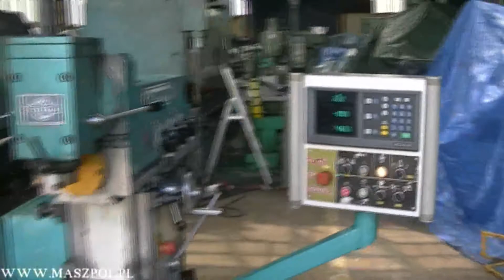Frezarka ORADEA FUS 22 2M odczyty - oprzyrządowanie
Frezarka narzędziowa uniwersalna ORADEA FUS 22 2M r.b 2005 stan techniczny IDEALNY maszyna pochodzi z narzędziowni .

FREZARKA POSIADA OPRZYRZĄDOWANIE.

Frezarka posiada ODCZYTY CYFROWE  w trzech osiach ACU-RITE przyspieszone posuwy , sterowanie z wędki , hartowane prowadnice , skrętna głowica , napęd w belce , wysuwana pinola ,  dokumentacja DTR.

Wyposażenie frezarki narzędziowej FUS 22-2M:

- głowica pionowa z możliwością wiercenia,
- podtrzymka,
- głowica do szybkiego wiercenia
- dłutownica,
- stół obrotowy,
- stół uchylny do ustawienia pod kątem w trzech płaszczyznach,
- podzielnica,
- specjalna belka do podzielnicy,
- wytaczadło,
- imadło
- trzpienie,
- wrzeciona

Parametry charakterystyczne frezarki FUS 22-2M:

- posuw wzdłużny stołu: 300mm,
- posuw pionowy stołu: 300mm,
- ilość stopni posuwu stołu: 12,
- zakres posuwów: 12,5-250mm/min,
- powierzchnia stołu bazowego: 220x630mm,
- posuw poprzeczny belki: 170mm,
- wartość jednej działki skalowanej tarczy: 0,02mm,

Wał głowicy poziomej:

- ilość stopni prędkości obrotowej: 12,
- zakres obrotów: 63-1250obr/min,

Głowica frezowa pionowa:

- stożek wewnętrzny: ISO 40,
- ilość prędkości obrotowych: 12,
- zakres prędkości obrotowych: 100-2000obr/min,
- obrót głowicy: 360o,

Dłutownica:

- maksymalny skok: 80mm,
- zdolność obrotowa: 360o,
- zakres: 20-125skoków/min,
- moc silnika głównego: 1,9kW,
- wymiary gabarytowe: 1080 x 1535 x 1670mm,
- ciężar: 800kg.

MASZPOL S.C.
Sikorskiego 120
95-015 Głowno